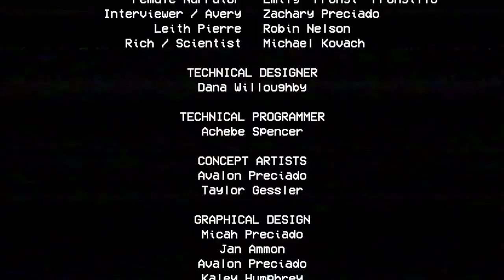Cómo "NO" Jugar POPPY PLAYTIME !! Capitulo 1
Esté vídeo fue realizado gracias a :

NatureViking

[ Vídeo Original ]

Poppy Playtime - Chapter 1 - Full Walkthrough

[ADDI AR]

Estos vídeos no buscan ofender a ningún creador solo entretener.

Se Un cruck y sigueme
en mi intetdimencional Twitter: